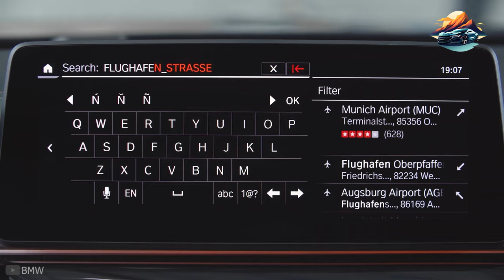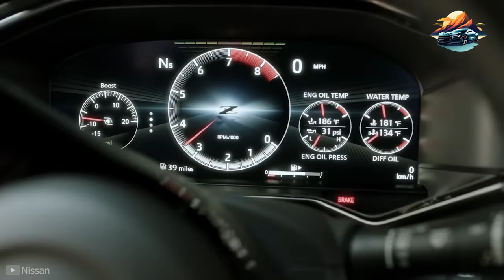5 Models Dealers Can’t Get Rid Of – Here Is What’s Going On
It's sad to say that not all cars sell. Some are just dead and lying cold in the inventories of dealerships. It sucks, but probably, there are grounded reasons why such is the case.

Hello, everyone. It's time to get in the front seat, as today, I will be updating you again about the slowest-selling cars here in the U.S. as of November 2024 based on the market day supply data published by CarEdge.